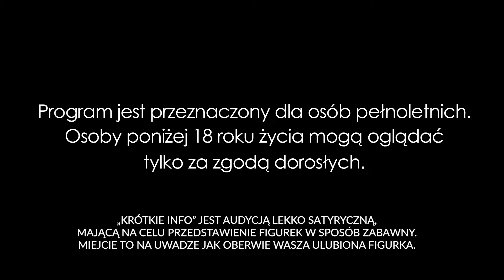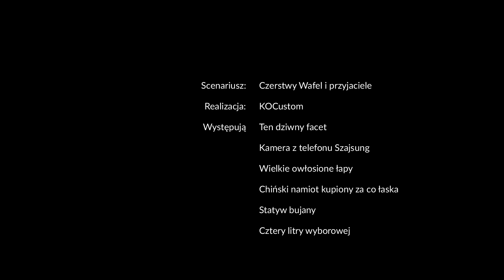Krótkie info Knockout KOCustom